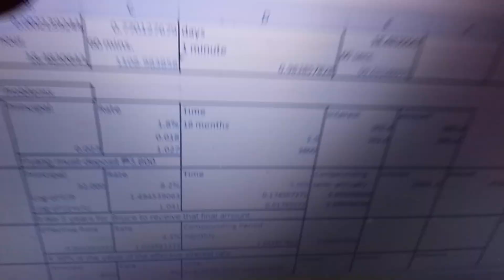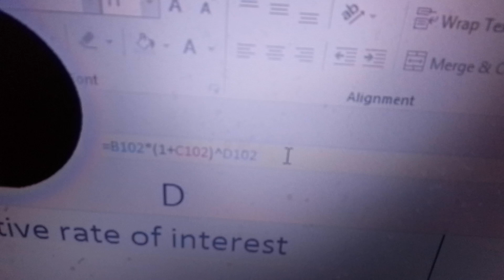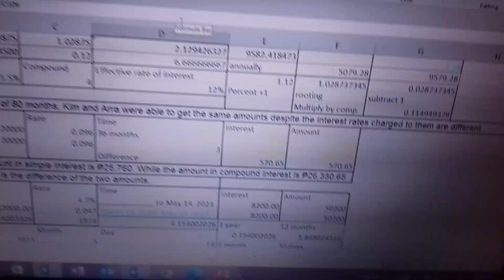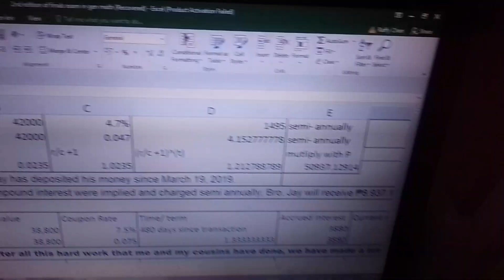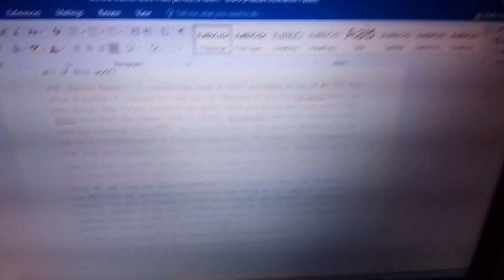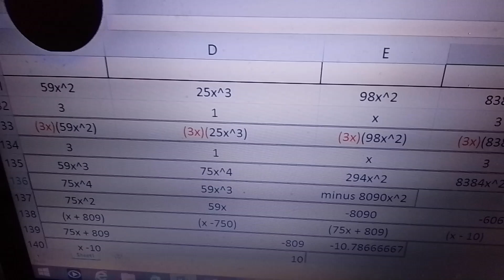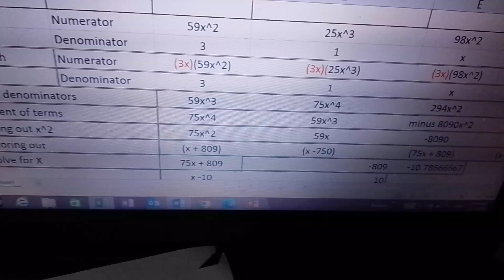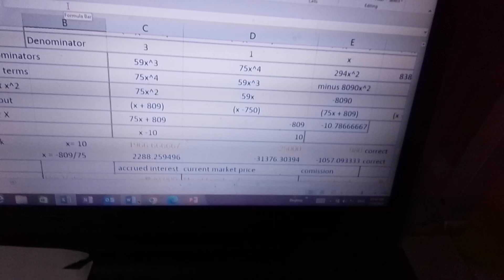General mathematics finals periodical exam solving word problems (item 6-9)